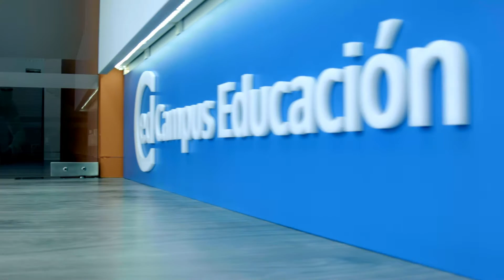Campuseducacion.com Oposiciones Auxiliar Técnico Educativo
PREPARACIÓN OPOSICIONES PARA AUXILIAR TÉCNICO EDUCATIVO